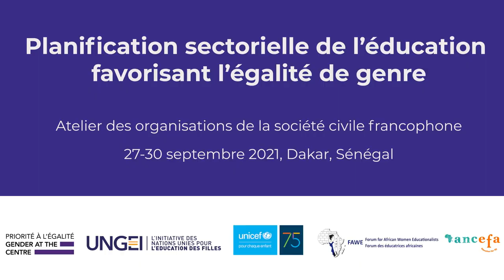Eline Versluys - GRESP workshop Dakar, Senegal, 2021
Coordinator of the Gender at the Centre Initiative, Eline, on the importance of partnership to place gender equality at the heart of education systems.